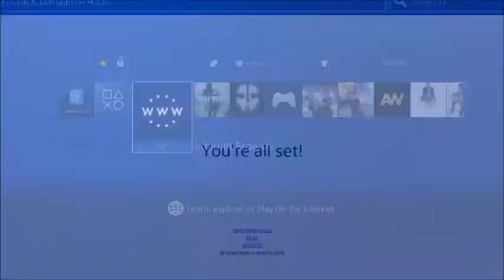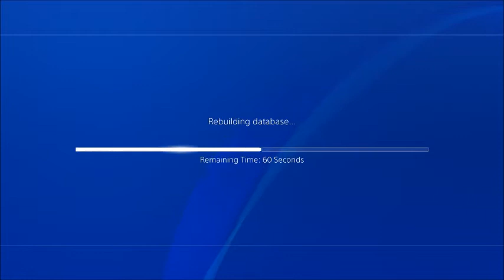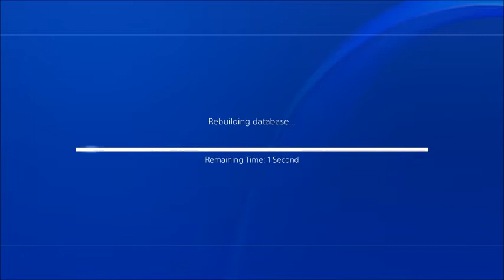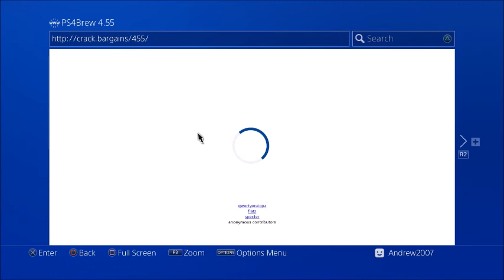Goodbye 4.05, Hello 4.55 Kernel Exploit (Second Public PS4 Jailbreak)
Mr_Andrew2007#2723

My XBOX Gamertag:
MrAndrew2007

My PlayStation 4 Username:
oAndrew2007o